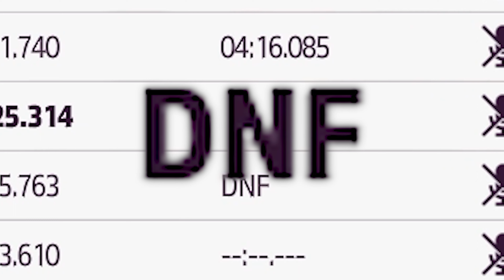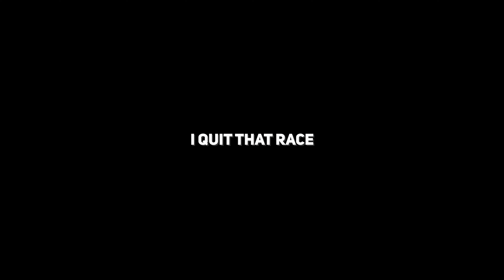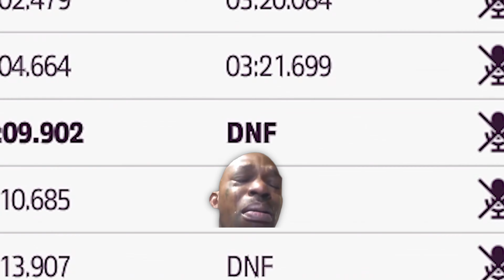losing every race in forza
losing every race I played in forza horizon 5 for 10 minutes straight